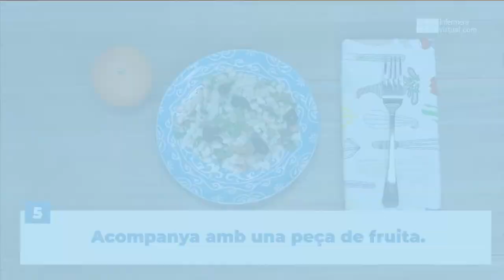Empedrat de bacallà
Fes-li un cop d'ull a aquesta recepta saludable:
Ingredients: 300 g de monxeta cuita, 50 g bacallà esqueixat, 1 tomàquet vermell, 1 pebrot verd, 1 ceba, 1 grapat d'olives negres d'Aragó, OOVE, un manoll de julivert.

Amb aquesta proposta cuidar-te és més fàcil. No te’n perdis cap i subscriu-te al canal! Segueix-nos a les xarxes: